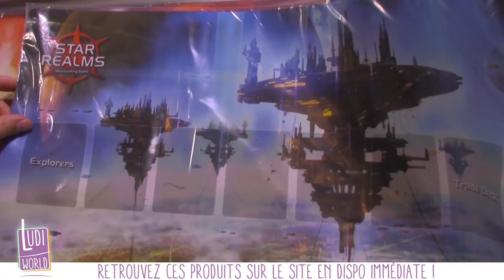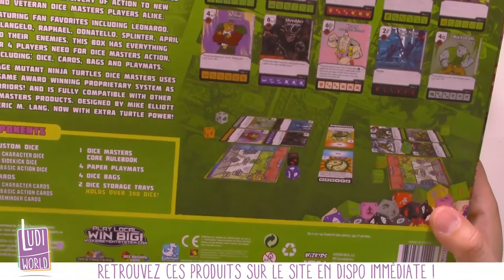[Livraison] Pokemon - Super MARIO - Dice Masters Tortues Ninja - EPIC - Star Realms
à Bientôt !
- Ludovic -